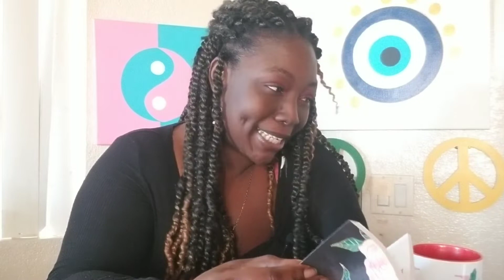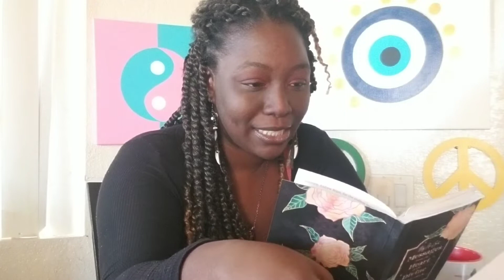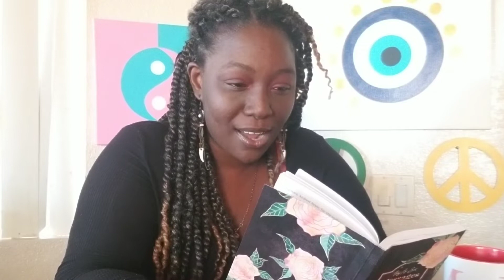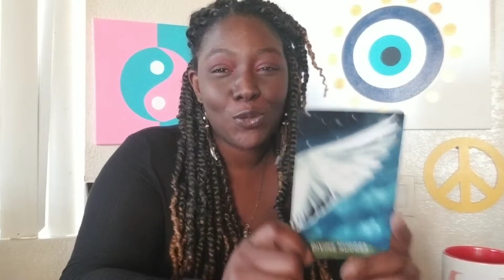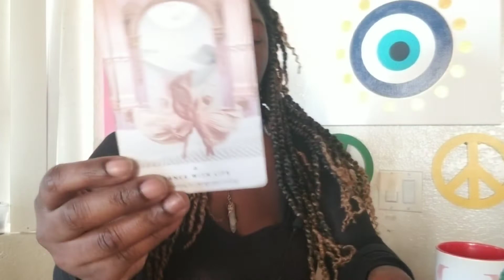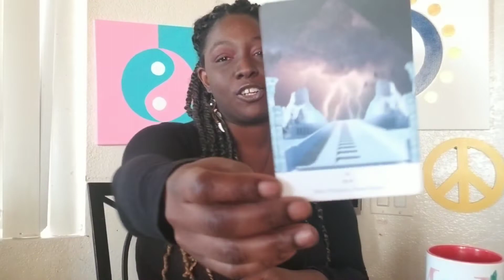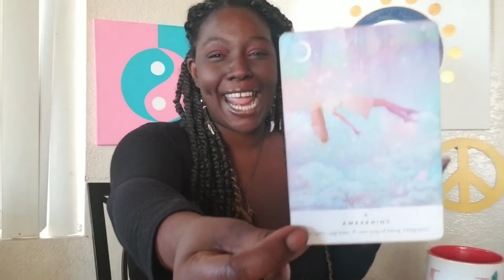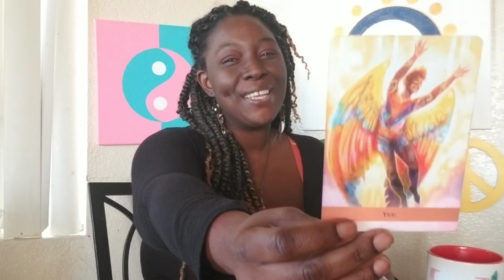Air🌬:Trust the divine nudges &signs you get, you're weaving the perfect web at this time